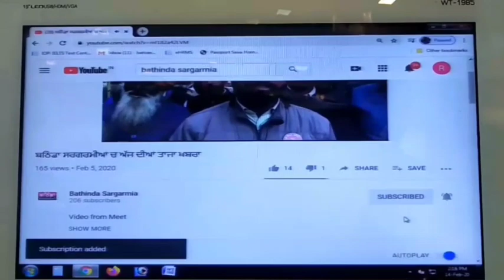ਸਫਾਈ ਕਰਮਚਾਰੀਆਂ ਨੇ ਕੀਤਾ ਬੱਸ ਸਟੈਂਡ ਜਾਮ